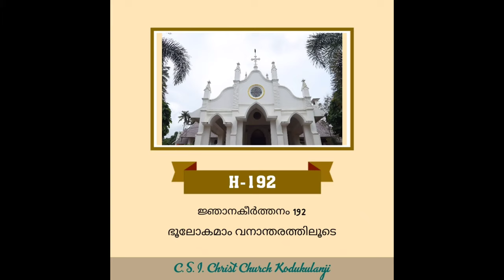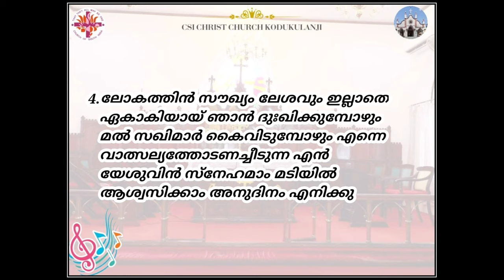ഭൂലോകമാം വനാന്തരത്തിലൂടെ, ജ്ഞാ.കീ 192, Bhooloekamaam Vanaantharathiloodae, Hy-192, (CSI MKD)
Njaana Keerthanangal 192, sung as 3rd Hymn (Sung before Intercessory Prayer) for the Recorded Sunday Matin Service on 10-May-2020 and used again for the Recorded Sunday Matin Service on 25-Oct-2020, by Kodukulanji CSI Christ Church Choir Members, Single Parts Recorded from 05-May-2020 onwards  and Mixed on 09-May-2020

This Malayalam Hymn "Bhooloekamaam Vanaantharathiloodae"
Hy-276 of CSI MKD Book of Common Worship, Hymns and Lyrics,
Sung in the Tune : Pilgrims No.1 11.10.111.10  with Refrain,
Composed by : Henry Thomas Smart, 1868
as published in Hymn Books, CSI MKD Hymns #192,and also available in public domain of Hymnary.org, courtesy of Cyber Hymnal™